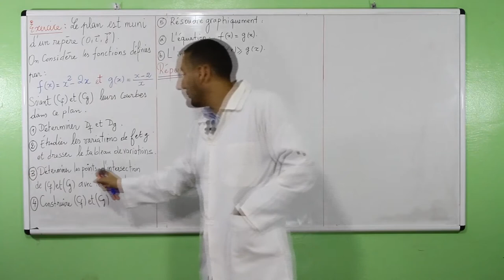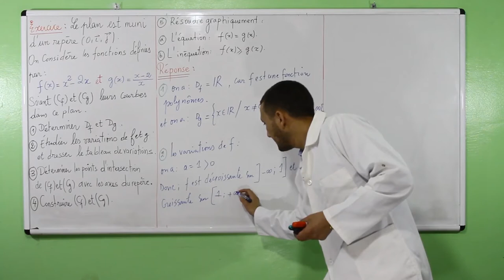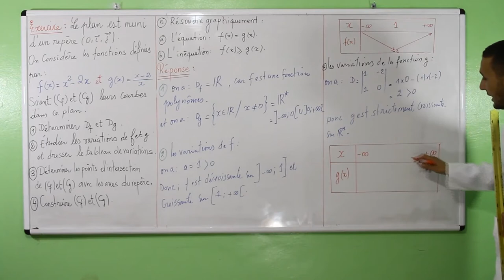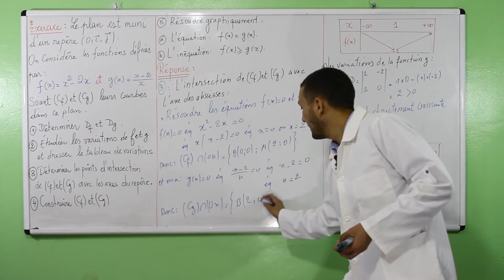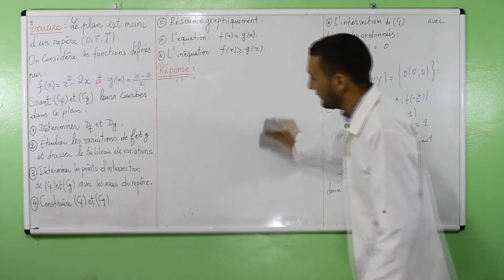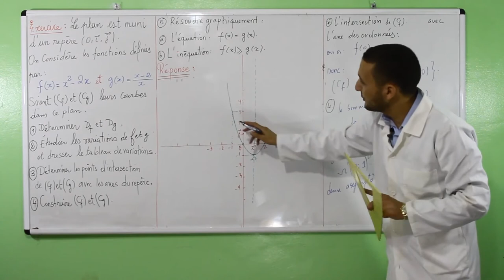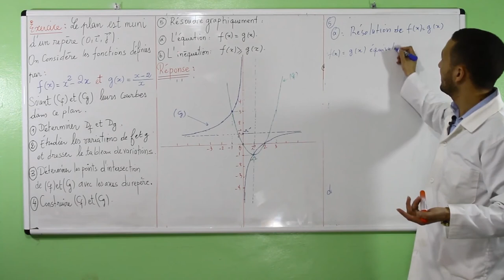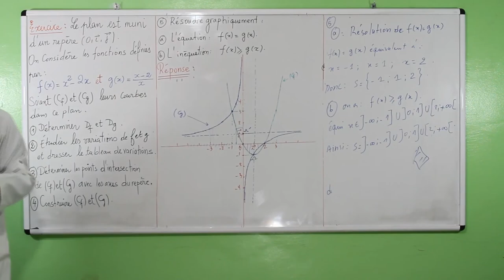Laayoune diffusion LUN 15 JUIN C13